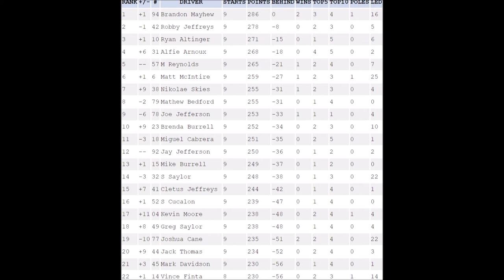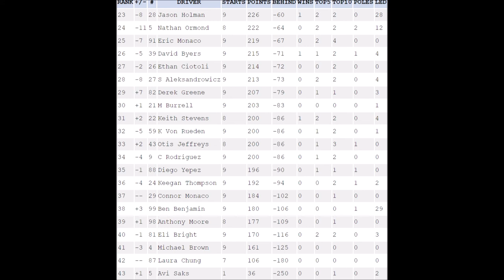S3 SAROL UPS ARCA Series R9 Zombie Spaceport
Avi Saks is replacing Nathan Ormond in 1 race only but he is not suspended he is injured after PSS Kansas race.